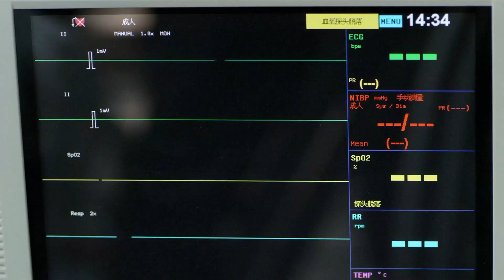ENGSUB【婆媳的战国时代】Preview25-26：My daughter-in-law and mother passed away suddenly due to illness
💗Drama title：Battle between mother-in-law and daughter-in-law
Liu Shanshan's two sons, Zhao Ziyu and Zhao Ziquan, are her treasures. When she was planning her sons' marriages, her eldest son met a beautiful girl, Wang Huizhong, who rescued an old lady who fell on the street. He fell in love with her at first sight and married her. The second son, Zhao Ziquan, married Li Lina, who came from a rural family, in the army without telling Liu Shanshan. Liu Shanshan and her daughter-in-law, who have different cultural differences and family backgrounds, inevitably staged a mother-in-law and daughter-in-law war. In their life together, the kind-hearted daughter-in-law Wang Huizhong put aside past grudges, became self-reliant at work, took care of her mother-in-law and family in life, and even donated her kidney when her mother-in-law was seriously ill. Facing the daughter-in-law who gave her a second life, Liu Shanshan and Wang Huizhong developed a mother-daughter relationship. Liu Shanshan also used a kind attitude to handle the relationship with her daughter-in-law and became a happy mother-in-law and daughter-in-law.